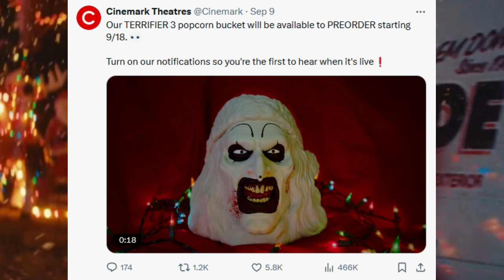Terrifier 3 (Reboot) NEWS, Final Destination 6 Family Twist, Alien: Earth PLOT Details + More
Final Destination 6 has a family twist included with its bloodlines narrative that changes everything. Alien: Earth plot details from 2021 are seemingly true, but what is the Xenemorph up against during this latest show? Terrifier 3 popcorn buckets are coming and Damien Leone talks reboot plans. Smile 2 has a new song dropping this Friday from Skye Riley.

0:00 Intro
0:14 Terrifier 3
2:10 Smile 2
3:07 Final Destination 6
4:22 Alien: Earth
7:51 Outro